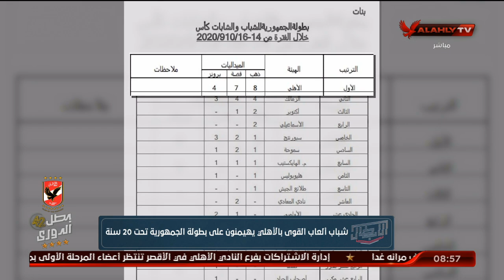لقاء مع ياسر داوود رئيس جهاز العاب القوي بالنادي وعمر خالد نجم الأهلي